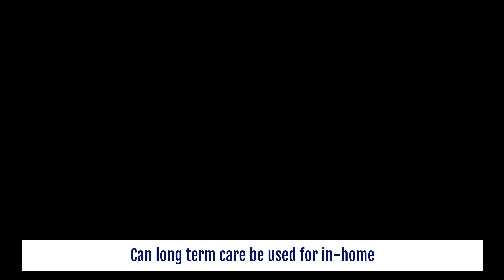Can Long-Term Care Insurance Be Used for Home Care?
Kelly and Certified Financial Planner, Nic Nielsen, discuss how long-term care insurance can be used for home care.

Most policies issued today offer comprehensive coverage which allow you to receive care wherever you call home, whether that be at home or in a facility.

Check your policy for details.